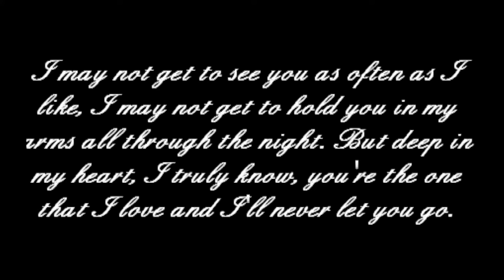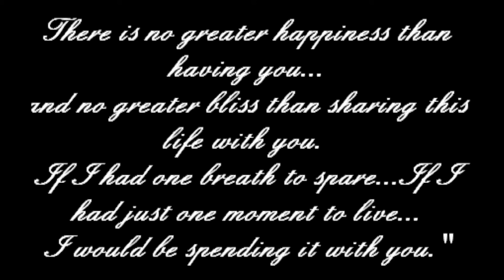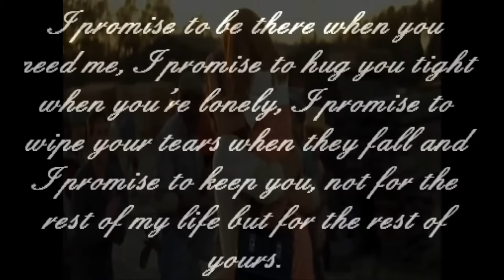The Notebook- I Wanna Grow Old With You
Distance between two beautiful hearts is not an obstacle, rather a beautiful reminder of just how strong true love can really be. Hope you enjoyed the video.